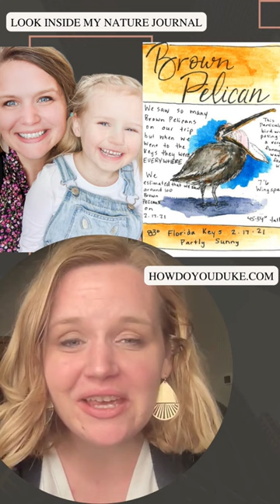Draw what you see and not what you think it should be!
Hey! have you ever seen a brown pelican diving into the water like a missile to catch a fish? These birds are such a sight to behold! Brown pelicans, also known as Pelecanus occidentalis, are a species of sea bird that are found along the coastlines of North and South America. They are quite big, with a wingspan of up to 7.5 feet, and have a distinctive large bill and pouch. It's amazing to see them fly low over the water and then dive headfirst into it to catch fish. They are able to scoop fish out of the water with their bill and pouch, which can hold up to 3 gallons of water, that's pretty impressive!

They are also social birds and often fly in large flocks and can be found roosting on offshore islands and coastal cliffs. It's always a pleasure to watch them fly in a flock and see how they interact with each other.

I love painting brown pelicans, their unique hunting behavior, and the way they fly make them an interesting subject to paint. It's fun to capture the movement and the grace of these birds on paper. Painting them in my nature journal allows me to study their unique characteristics and behavior and remember my experiences with these birds.

Are you ready to paint the diving missile of the bird world?

Next time you're at the beach or near a coast, keep an eye out for brown pelicans and take some time to observe and appreciate them. Take some pictures or make some sketches, and use them as a reference to paint or draw them in your nature journal. It's a fun and rewarding way to appreciate nature and remember your experiences.